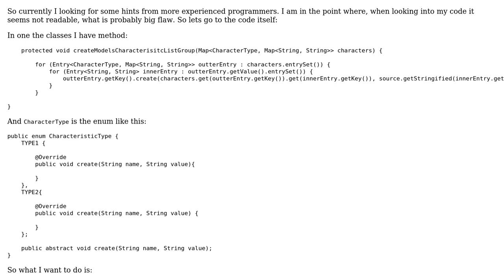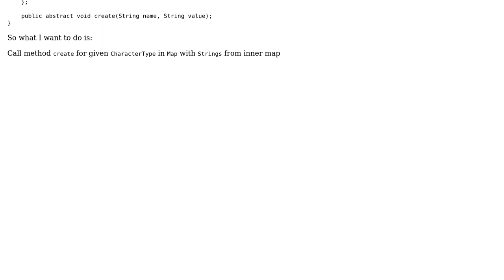Software Engineering: Making code more readable, iterating over inner map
With thanks & praise to God, and with thanks to the many people who have made this project possible! | Content (except music & images) licensed under CC BY-SA | Music | Images & others | With thanks to user Suule user Hans-Martin Mosner and the Stack Exchange Network Trademarks are property of their respective owners. You are responsible for your own actions.